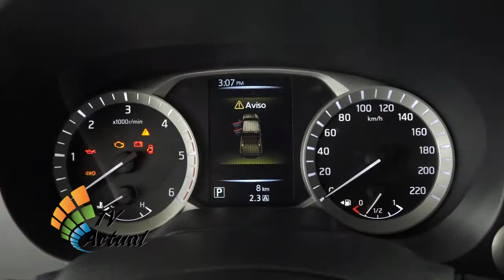Nuevo Frontier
La Agencia Datsun en Ciudad Quesada presentó el nuevo Frontier 2016.